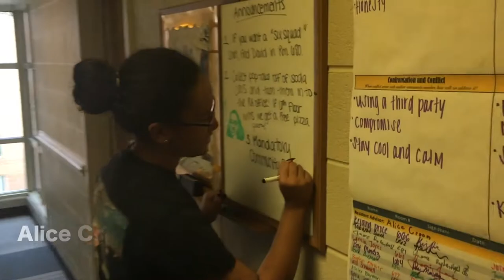The 6 Squad - Intro Theme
This video is about 'The 6 Squad' a floor on Reynolds at UNCG. Our adventures, and stories included.